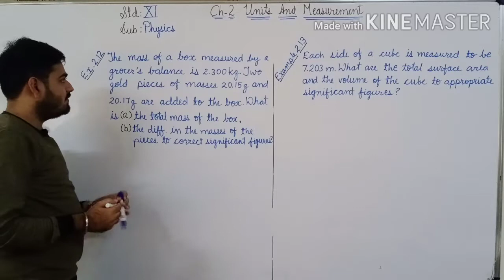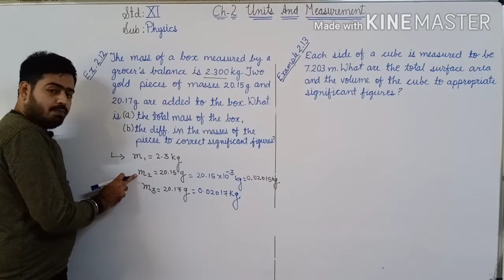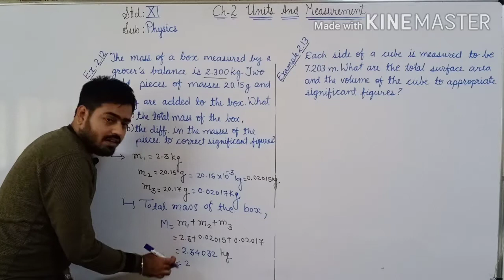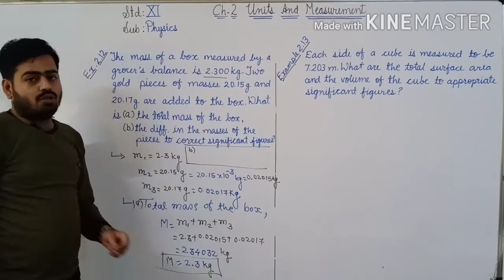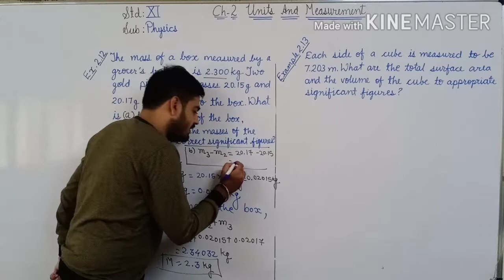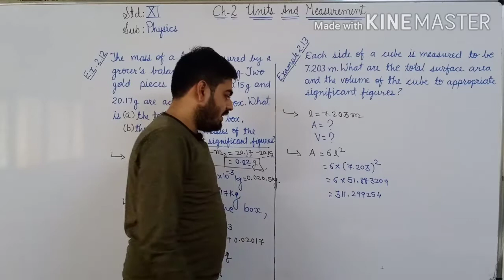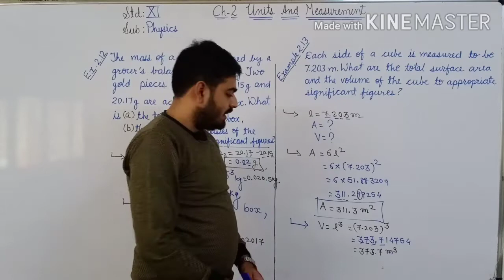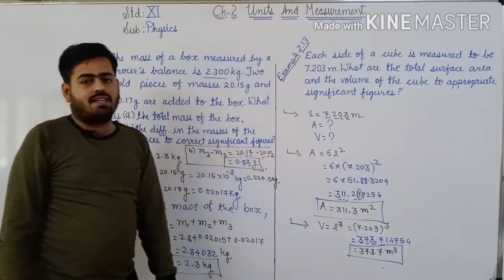(L-12)Std-11. Ch-2(Ex.Numerical-2.12 and Ex. Numerical-2.13)